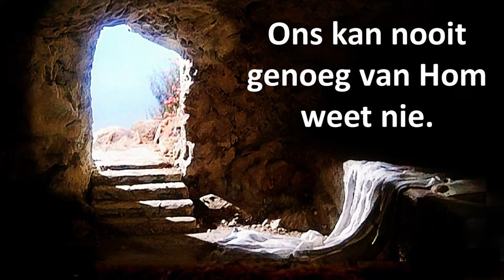Stories na die opstanding: Twyfel